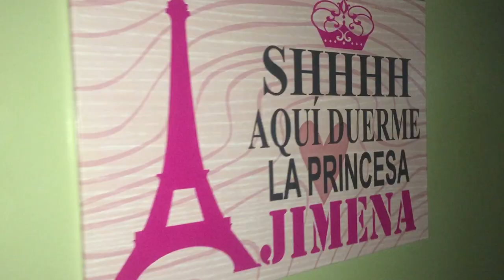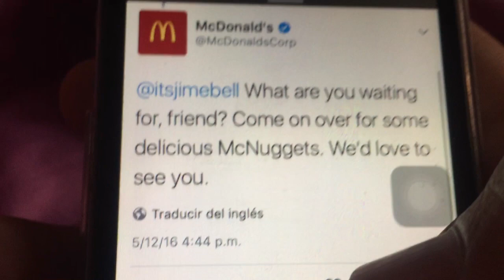ATROPELLÉ A ALGUIEN | Guillermo Peralta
Felizmente todo salió bien y no hubo heridos jajaja. Denle mucho amor al videooo ♥